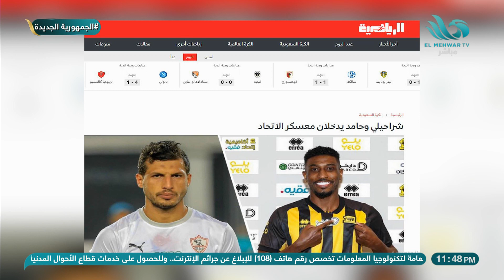ميدو يؤكد إنفراده بالدليل عن انتهاء العلاقة بين طارق حامد والزمالك.. ويوجه له رسالة قوية🔥